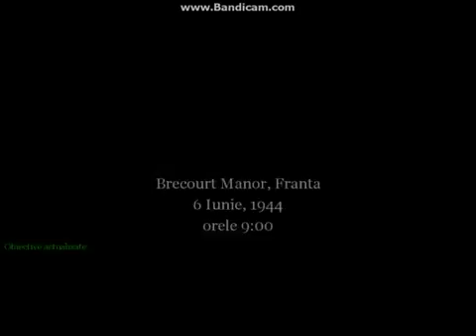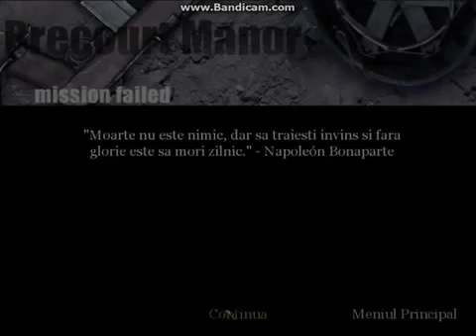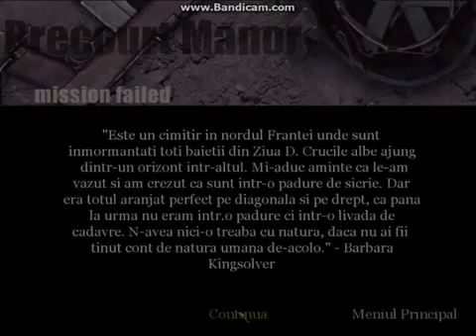Tunuri si mitraliere#1 Call of Duty Gameplay Part#8